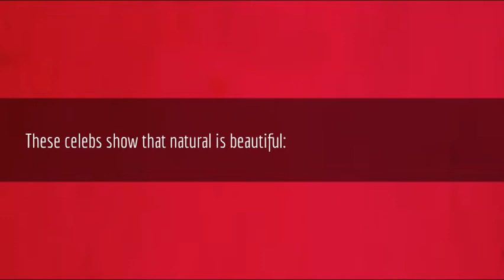5 Local stars who ditched their weaves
Rocking the latest weave is a must for a lot of South African celebrities. Some have not been seen without fake hair for months – if not years.
The weave debate continues to rage in SA, with the battle lines being drawn between those who support 'team natural' and those who prefer to wear weaves.
But it all boils down to choice, and many celebs are choosing to go natural.
Whether you love a weave or extensions, these celebrities show that it is also okay to love your real hair:
(All images sourced from the celebs’ personal Instagram accounts)